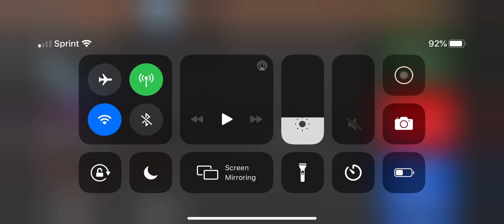Trading tides for choco and Santa knife w or l